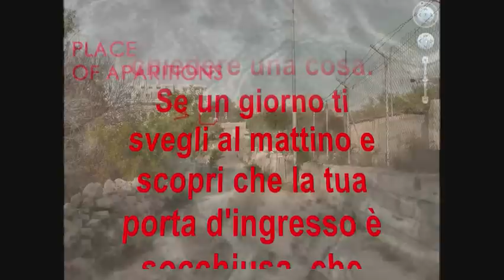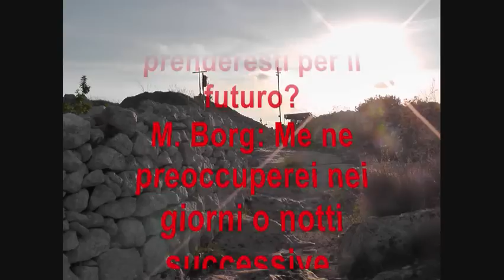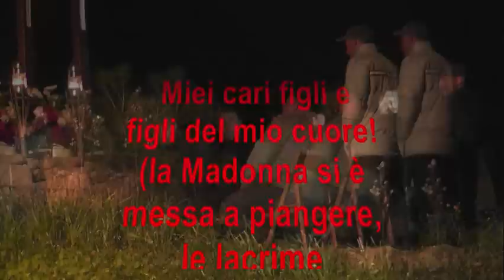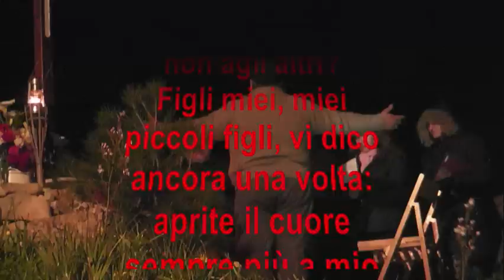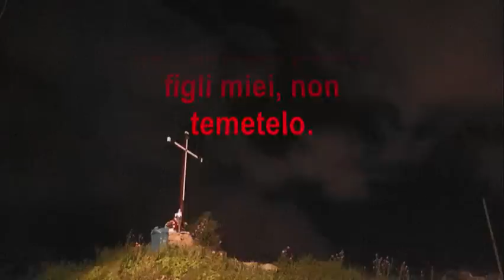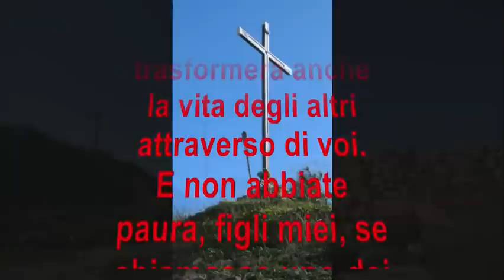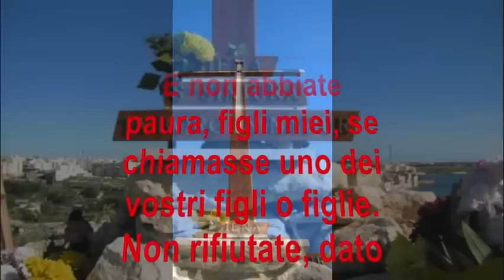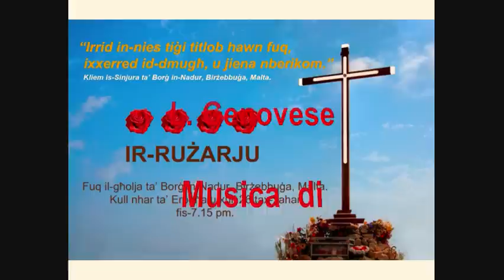Messaggio della Madonna del 23.02.11 dato a Borg in Nadur Malta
Messaggio del 23 febbraio 2011, Borg in-Nadur

La Madonna ha tenuto dapprima una conversazione con M. Borg per mezzo di Angelik.

Madonna: Non voglio ferirti stasera, ma vorrei chiedere una cosa. Se un giorno ti svegli al mattino e scopri che la tua porta d'ingresso è socchiusa, che cosa faresti?
M. Borg: Sarei spaventata e penserei che qualcuno si è introdotto in casa mia.
Madonna: Naturalmente diresti a Godwin di controllare tutta la casa, non è vero?
M. Borg: Sì.
Madonna: Quali precauzioni prenderesti per il futuro?
M. Borg: Me ne preoccuperei nei giorni o notti successive.
Madonna: E se qualcuno vi dicesse: "E allora? Cosa c'è anche se si dovesse uscire e lasciare la porta aperta o socchiusa?"
M. Borg: No, devo essere responsabile e prendo le precauzioni necessarie.
Madonna: Ben detto M. Borg, hai risposto bene.

Miei cari figli e figli del mio cuore!
(la Madonna si è messa a piangere, le lacrime scorrevano sulle guance e gocciavano dal suo viso)
Miei cari figli e figli del mio cuore!  Il mio cuore è addolorato per il mondo, il mio cuore è molto addolorato. Perché tale egoismo e discordia tra voi? Perché questa violenza? Perché questo spargimento di sangue? Perché ognuno pensa solo a se stesso e non agli altri?
Figli miei, miei piccoli figli, vi dico ancora una volta: aprite il cuore sempre più a mio Figlio Gesù. Se avete paura di aprirlo tanto, apritelo almeno un po'. Sì, figli miei, lasciate la porta del vostro cuore socchiusa per lui, lasciatelo entrare. Lasciate che riempia ogni angolo del vostro cuore, lasciate che cambi la vostra vita, lasciatelo stare in casa con voi. Non abbiate paura, apritegli se viene a bussare alla vostra porta. Non siate presuntuosi, non tenetelo lontano per vedere chi è; non abbiate paura, figli miei, non temetelo. Vi assicuro che se gli lascerete socchiusa la porta del vostro cuore e permetterete a mio Figlio Gesù di entrarvi, vi assicuro che trasformerà la vostra vita. Ma dovete permettergli di venire nella vostra vita senza condizioni. E se veramente lo accetterete in voi, non solo trasformerà la vostra vita, ma trasformerà anche la vita degli altri attraverso di voi.
E non abbiate paura, figli miei, se chiamasse uno dei vostri figli o figlie. Non rifiutate, dato che siete stati voi a lasciare la porta socchiusa! Egli è come un ladro che, entrando, si aggira dappertutto.
Vi chiedo di rimanere in silenzio e ascoltare il il suo bussare al vostro cuore e ad essere generosi nella vostra reazione.
Grazie per aver ascoltato la mia chiamata.

(ho messo solo la iniziale del nome perché in italiano la parola "mona" suona molto male e viene usata come parolaccia volgare)